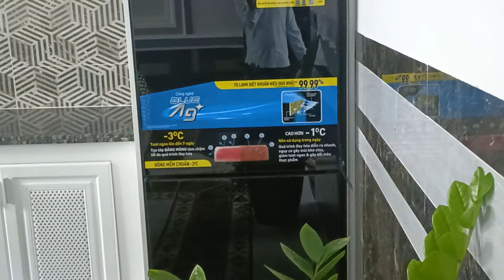Cần Thơ bán nhà 1 triệt 1 lầu 4x19=78 giá 4 tỷ 390đường hoàn vất Việt hẻm 170